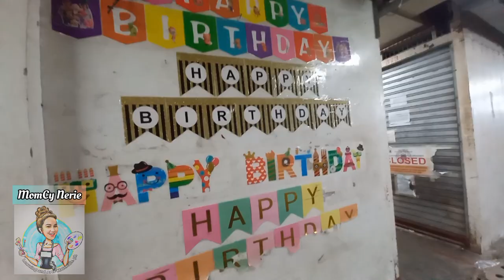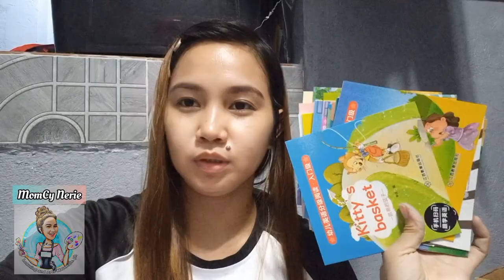Murang bilihan ng candies at giveaway+ Divisoria Mall/MomCyTipidtips/Philippines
Hello mga kaMomCisz, welcome sa aking munting youtube channel this vlog is all about a lootbags ideas and dobit yourself lootbags. Nasa desceiption box na po ang link ng DIY Lootbags vlog ko at story books na nabili ko sa shoppe para sa aking lootbags😊 Thank youu and happy learning mga kainay

(Free learning materials for kids)
* Learning and Arts Materials.ph

Song:
Musician: @iksonmusic